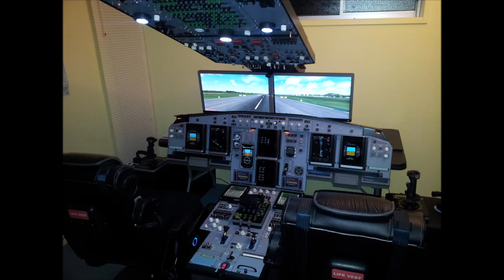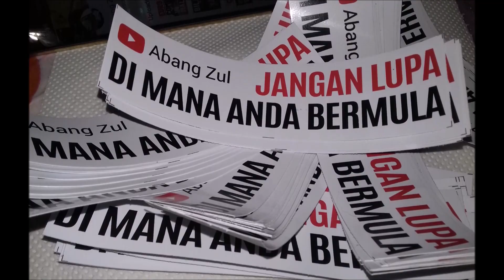GAME LORI BUKAN SIMULATOR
Ada lebih dari 600 video dalam Channel Abang Zul, klik link ini untuk video-video lain :

- Menjelaskan kekeliruan apabila Euro Truck Simulator disamakan dengan Flight Simulator

Selamat Menonton.